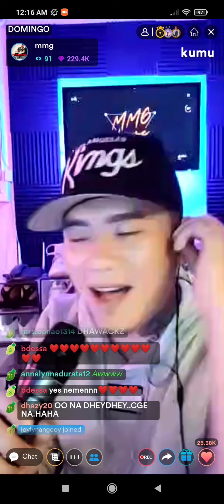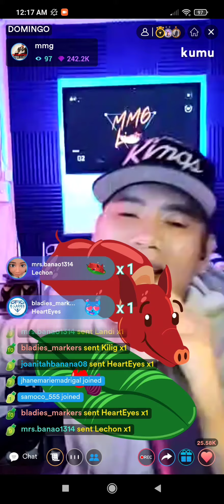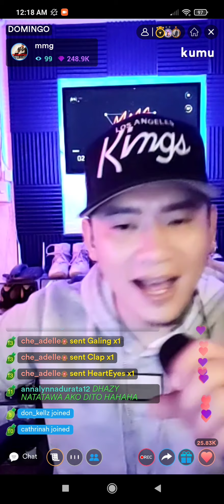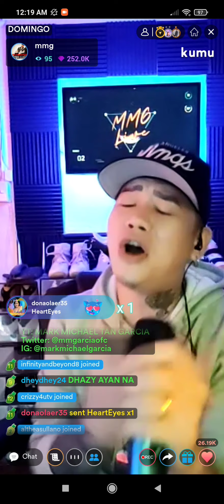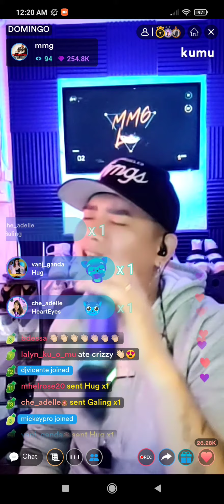Mahal na Mahal